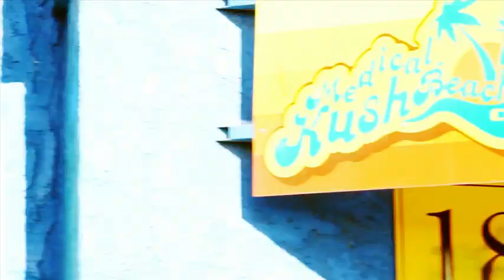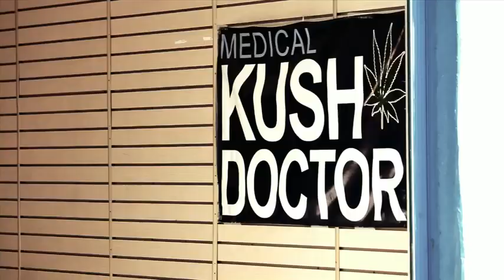Juicy J (of Three 6 Mafia) feat Project Pat - Cali High (HypnotizedCamp.Net)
for the best Three 6 Mafia info & other fans to talk to